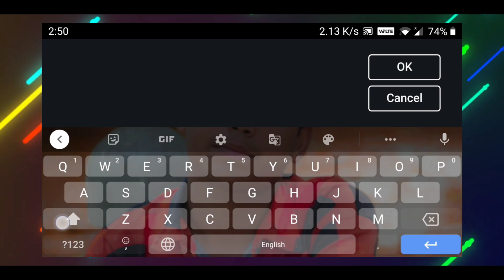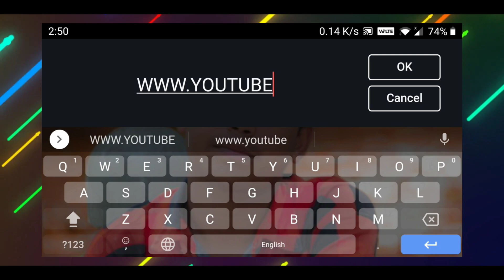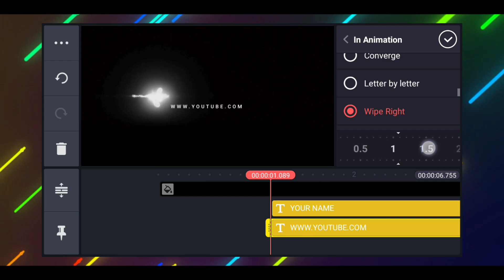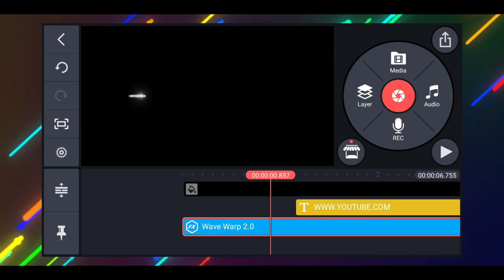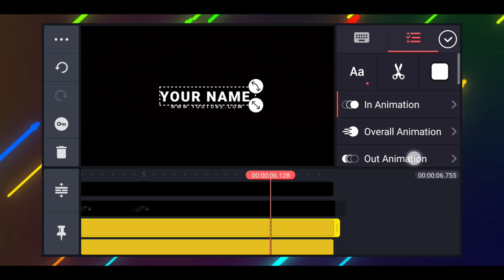How to make intro in kinemaster ( android )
this video I will show you how to make intro

previous video:
1) text behind object in kinemaster |
2) alight motion tutorial | Add bounce
3) How to make black bars open
cinematic effect in kinemaster ||
4) How to make lighting intro on
Android intro for gaming channels&

videos
how to make intro like
vincenzo
how to make intro video
how to make intro in alight
motion
how to make intro for youtube
channel
how to make intro in panzoid